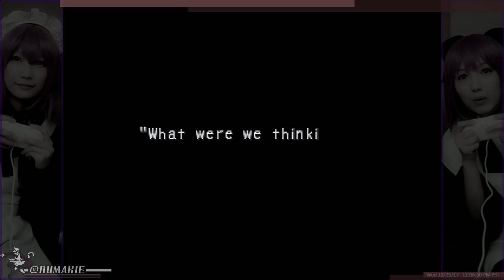Breath of Fire 4 - 15 - Over preparation & Doge 2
Now that the last chapter has started, I get overly cautious before I enter the Empire. Rightly so, since what i am facing destroyed them.